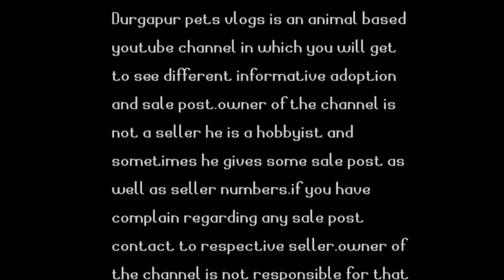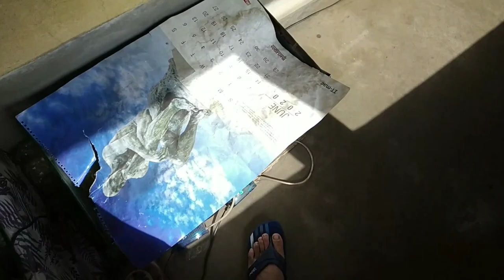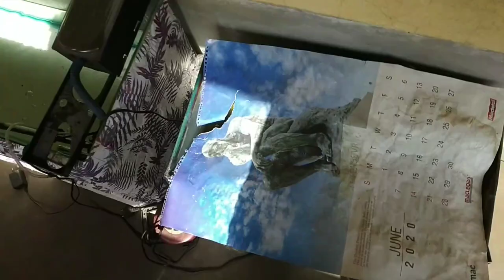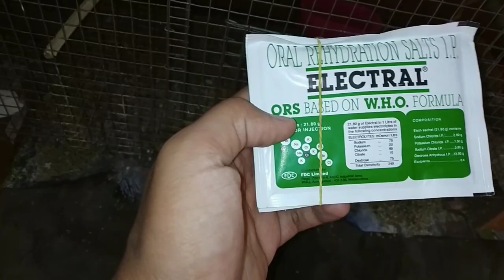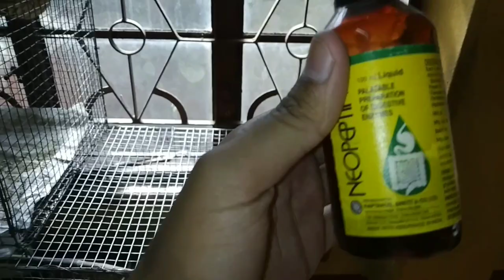Aquarium fish,birds and dogs care in summer season||birds and dogs dehydration in summer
hey guys this video is made on how to care your aquarium fish, dogs as well as birds in this heat up summer. hope you all will got some information.